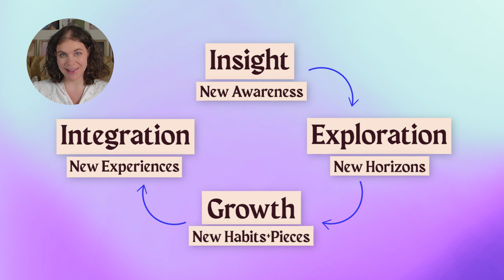How to improve your style one step at a time: my four stage model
Hello everyone!

In this video I guide you through my unique, cyclical approach to evolving your style. It's not just about figuring out "the rules" but about taking steps to align your clothes with your personal growth and identity.

We start with the 'Insight' stage: self-awareness opens the way to change.

Next, 'Exploration' is all about broadening your fashion horizons with a focused lens.

The third stage, 'Growth', is where we make bold decisions, incorporating new items and habits that reflect your style intentions.

And finally, 'Integration' is the celebration of your style's evolution, embracing the joy and confidence that comes with it.

I love models and steps, and I have tips for every stage of the style cycle.

CHAPTERS:
0:00 - Style as Evolution
1:02 - Style as Cycle
2:20 - Stage 1: Insight Phase
4:14 - Stage 2: Exploration Phase
6:09 - Stage 3: Growth Phase
8:06 - Stage 4: Integration Phase
11:05 - Join The Style Leap Course!